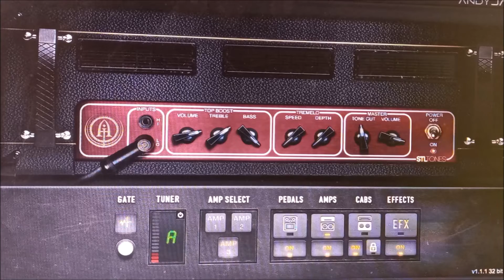STL Tones Andy James Vst Plug-in